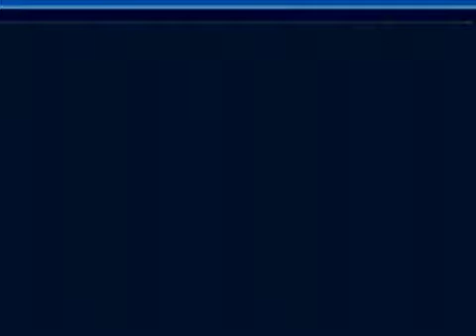Example clip KLM Stop the Hassle